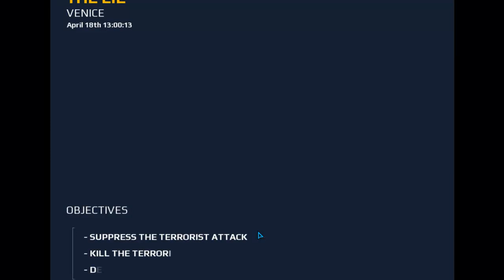Modern Combat 5 Game | Games | Blackout | Counter | Attack | Army | Style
Modern Combat 5 Game. Modern Combat Blackout. Collect From Microsoft Store. Go to Microsoft Store and download.